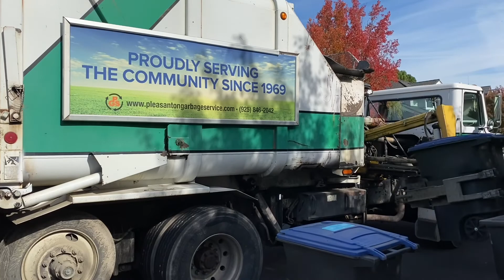Pleasanton Garbage Services Autocar WX42 Heil Rapid Rail D55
A special thanks to the chill driver for letting us film! In the afternoon we were searching for whatever was still running in Pleasanton and we happened to catch this old Autocar. I’m always pleased at how good this sound along with how fast they are with very minimal revs. Always fun to watch Pleasanton trucks! Hope you guys enjoy!